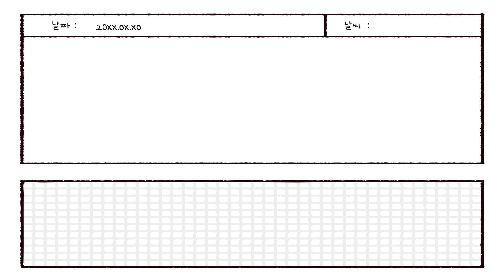[헬로카봇 시즌5] 차탄의 비밀일기 34화 - 행운의 클로버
카봇을 부르는 시계가 변하고, 새로운 카봇 친구들이 등장!
힘세고 개성 넘치고 그야말로 못하는 게 없는 친구들!
헬로카봇의 새롭고 특별한 모험은 계속된다!